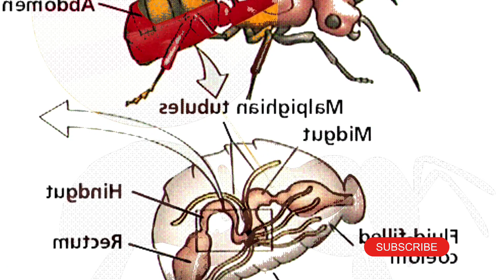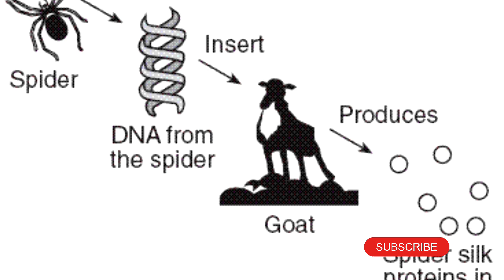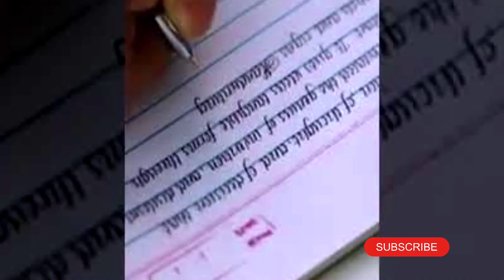మీకు తెలియని కత్తిలాంటి 30 నిజాలు, top 30 interesting facts in Telugu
@ismartkokilafacts telugufacts educational amazingfacts top telugu interestingfacts in Telugu videos latest latestnews most important videos top30 interesting facts amazingfacts in Telugu in Telugu misty_channel misty latest videos in Telugu latest videos 2024#real life Mowgli#dina sanchar#top 5 interesting fact#top 10 interesting facts